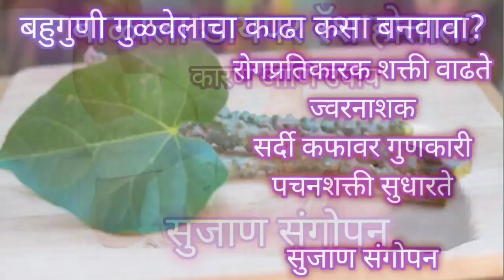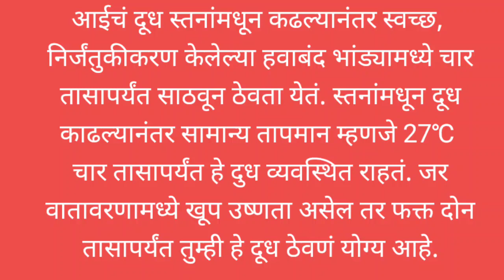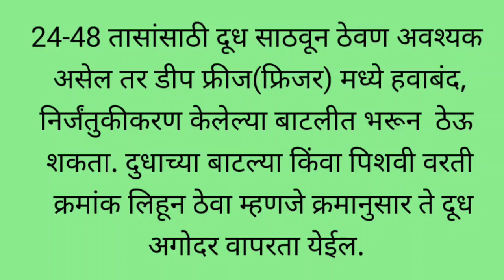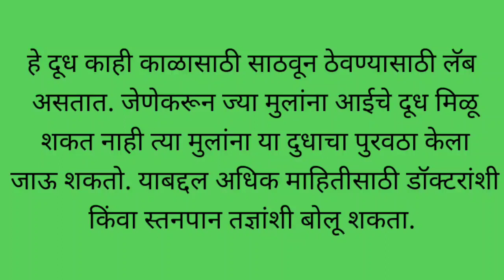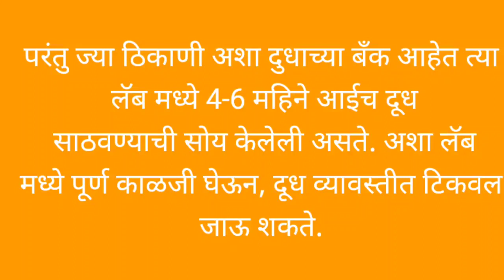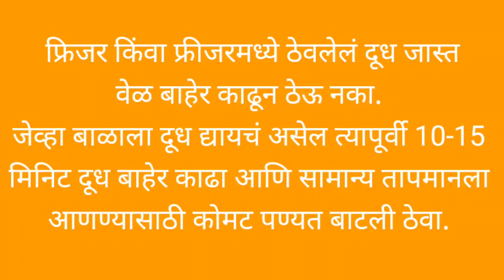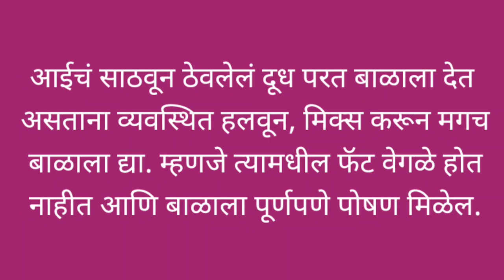How to store breast milk|ब्रेस्ट मिल्क कसे साठवावे|आईचे दूध बाहेर किती वेळ राहू शकते|आईचे दूध वाढवणे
Breastmilk storage|आईच दूध साठवून ठेवणे|aaiche dudh vadhavne upay|balantinichi kalaji

व्हिडिओ बनवण्यासाठी-

मालिश तेल -
केसांसाठी तेल
बॉडी वॉश-

बाळासाठी खेळणी-

बेबी जिम
टेंट हाऊस
बलून चेअर
किचन सेट-

बाळाचा बिछाना-

बाळाच्या जेवणासाठी

बाळाच्या आईसाठी-

balantinichi kalaji
balantinicha dudh kase vadhvave
aaiche dudh vadhavnyache upay
navjat balachi kalji kashi ghyavi
newborn baby care
aaich dudh vadhavnyasathi upay
बलंतिणीची काळजी
balant kadha after delivery marathi
aaich dudh vadhavnyasathi ahar
dudh yenyasathi upay dr swagat todkar
aich dudh sathvun thevne